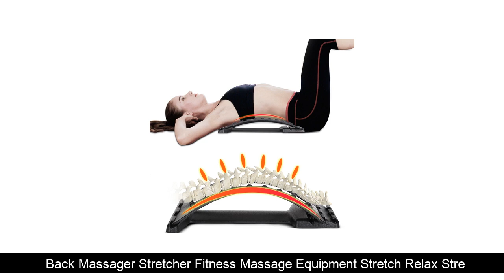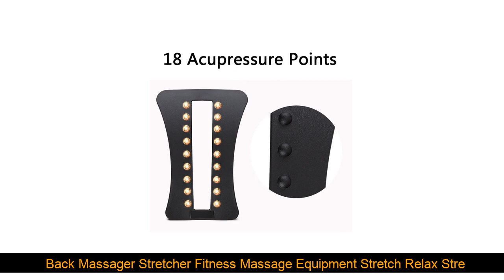Best Back Massager Stretcher Fitness Massage Equipment Stretch Relax Stretcher Lumbar Support Spin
Review  Back Massager Stretcher Fitness Massage Equipment Stretch Relax Stretcher Lumbar Support Spine Pain